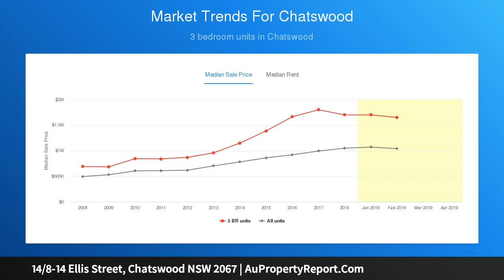14/8-14 Ellis Street, Chatswood NSW 2067 | AuPropertyReport.Com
14/8-14 Ellis Street, Chatswood NSW 2067
Property Type: unit
Bedrooms: 1
Bathrooms: 1
Car Space: 1
Generous apartment in a premier setting - 94 sqm on title